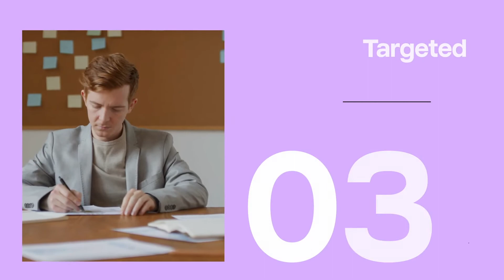Creative Agency Promo / Videohive, After effects project files, Openers, Corporate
After Effects template for creating business or event promo, corporate presentation or event opener with bold typography. Great contrast between large letters and small ones, much free space – it’s built in the trendy Swiss design style.
Feel free to experiment with design within the project: replace and change the element’s scale, mix different backgrounds, visual elements, and colors to create your own new compositions.
The project is absolutely universal for any brand. You can create any mood using your colors, fonts, and music. The project is very well organized inside and very easy to use.
Project features:

 Color control
 4K  and Full HD
 Fast render
 100 % After Effects
 Videos